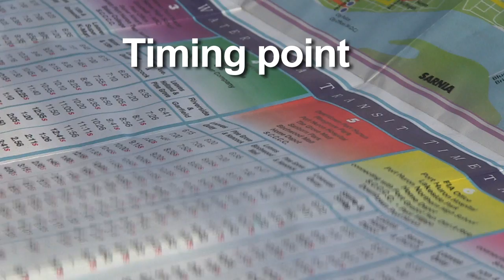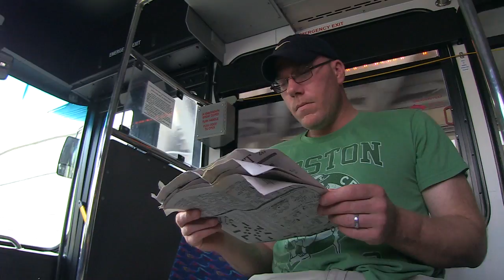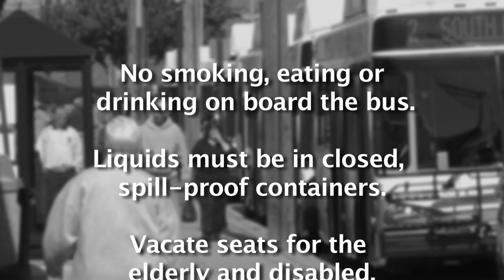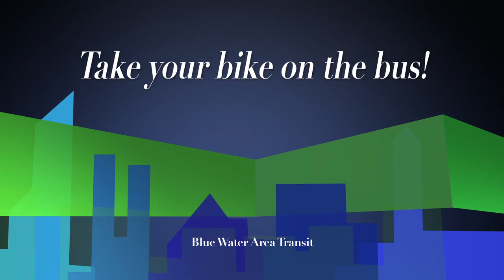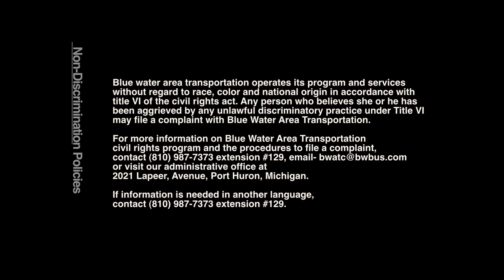Blue Water Area Transit, Port Huron, MI, rider orientation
This is a rider orientation video for Blue Water Area Transit, Port Huron, MI.